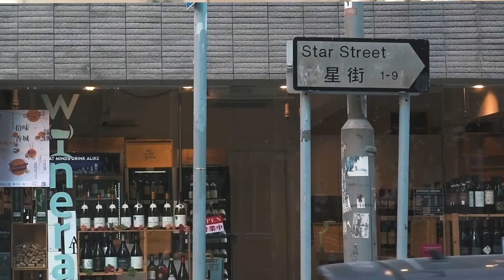How To Give Your Photography A PURPOSE | Gabriel Leung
How To Give Your Photography A PURPOSE is a video questioning the reason for taking out the camera to shoot and sharing that image to the world. What makes a photographer when everyone can take a photograph?  Through sharing our recent project as a case study, I have broken down some of the ways you can reflect on how you think about using your camera for your photography and filmmaking.

TIMESTAMP
00:00 - Intro
00:25 - Recent Project Video ("The Blue Prints Of Wan Chai")
01:23 - Welcome
02:04 - Why Is This Important?
02:49 - Purpose / Process / Practice explained
04:18 - Photography on a Personal Level
07:20 - Photography on a Business Level
09:41 - Photography on a Community Level
11:59 - Recent Project as a Case Study
14:35 - Summary

Hi, I am Gabriel Leung, co-founder of The Light Particles, a creative production studio based in Hong Kong. I am passionate about art, photography, design, and teaching.